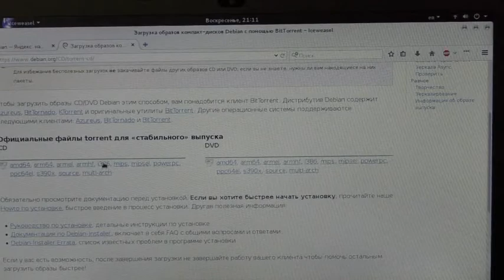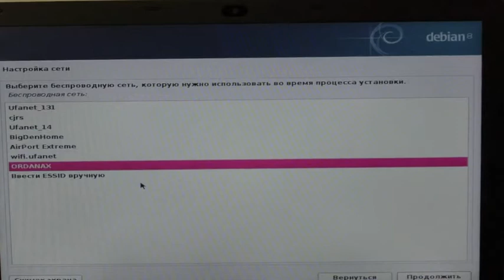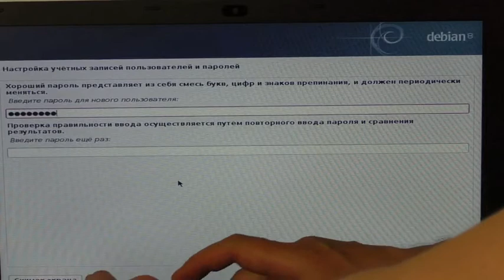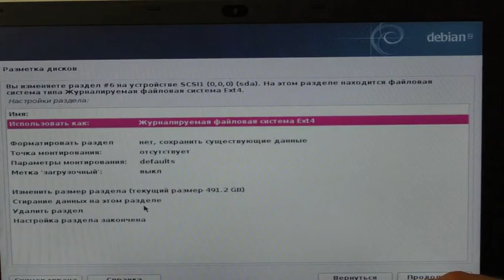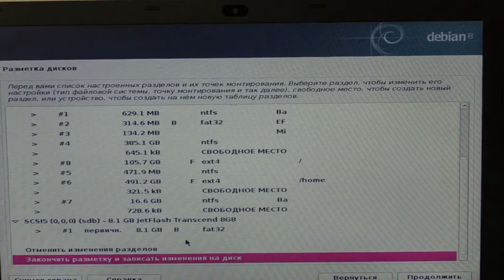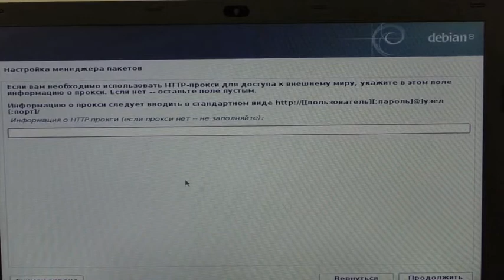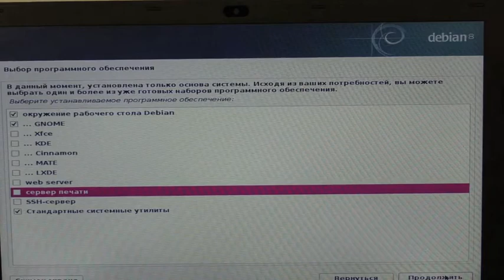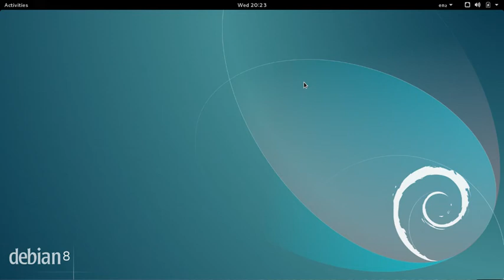Установка Debian 8 4 jessie